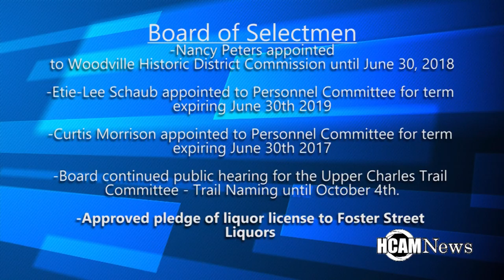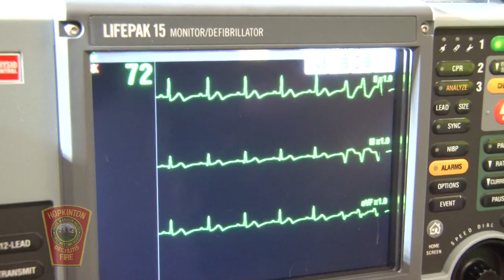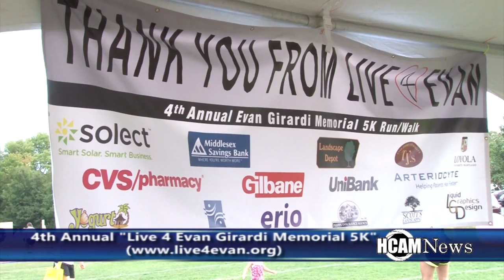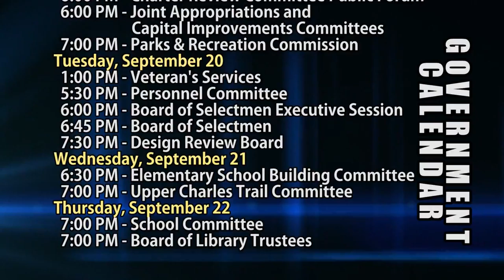HCAM News 9-16-2016